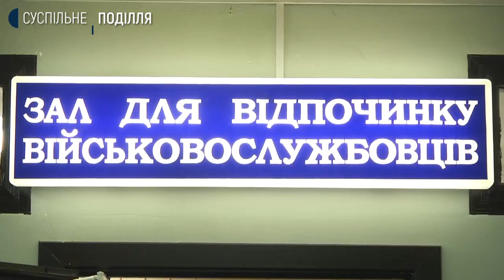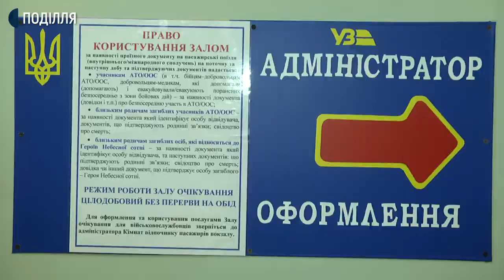На Хмельницькому вокзалі військові можуть попрати та помитися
Окремий зал очікування для учасників АТО/ООС відкрили в східному крилі вокзалу станції Хмельницький. Про це кореспонденту Суспільного розповів начальник установи Володимир Давтян. Кімната, яка працює цілодобово, розрахована на 10 осіб.